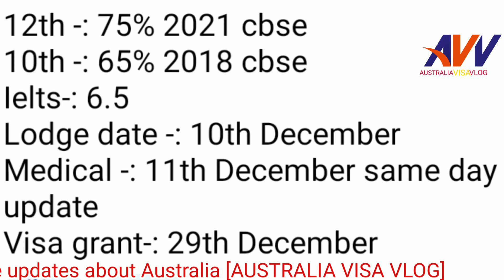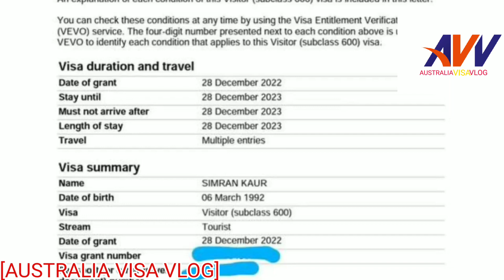AUSTRALIA VISA GRANTED TODAY!! HAPPY NEW YEAR TO ALL OF YOU!!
AUSTRALIA VISA GRANTED TODAY ,AUSTRALIA

 AUSTRALIA VISA GRANTED ON 31ST  OCTOBER 2022. UNLIMITED VISA !
In today’s video, we will look at all the details you must Western Australia Skilled Migration Program 2022-23.
australia student update australia granted visas australia student update 2022 australia immigration update
Australia 6th October Granted Visa's Timeline

NSJ VLOG
HTS VLOG
Akash dhindsa
HTS vlog
LTE Vlogs
UN vlogs
NH Vlogs
Real experience by nikhil
Fawad Jawaid
weatern overseas
sahil raj narula
harpreet sidhu
Aarzoo Gaur
saini vlog
RH vlogs
MK Vlogs
Australia vlogs
2. PTE Read Aloud Tips and Tricks, Read aloud PTE 2022, PTE read aloud, read aloud PTE gold
3. HOW TO DO PTE AT HOME, PTE PREPARATION AT HOME, घर बैठे PTE की तयारी कैसे करे, PTE FULL PRACTICE
4. PTE Full Information in Hindi, Read aloud PTE 2022, kaise kre PTE, kya hai PTE